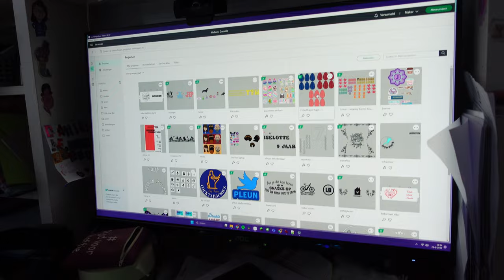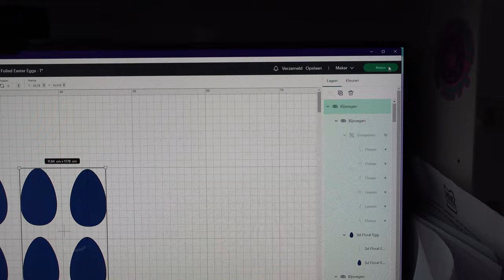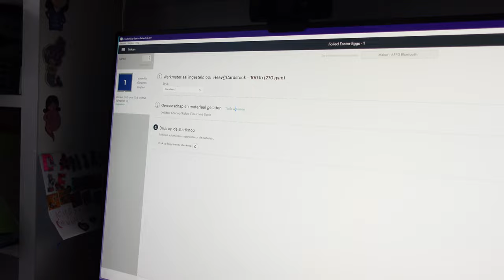Moeilijke momenten als je DIK bent | Werk overleg in een hotel | DANIELLE VLOGT VLOG 297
In deze emotionele video ben ik heel erg verdrietig. De realiteit van dik zijn hakt er even goed in. De gedachten, het stemmetje, het gevoel wat bij dik zijn hoort. Ook ik heb momenten dat ik het even niet meer weet, gek wordt van mijn eigen gedachten en wat ik denk dat anderen van mijn vinden. Door mijn verhaal te delen wil ik jullie helpen omdat jij je misschien ook onbegrepen voelt vanwege je gewicht. Normaal kan ik heel goed dit soort gevoelens omdenken naar positieve gedachten, maar vandaag lukt me dat even niet.

Ik vond het heel spannend om deze video te delen, maar ik weet dat ik niet de enige ben die dik is en waarbij deze gedachten in onze hoofden rond gaan. Daarom wilde ik dit toch met jullie delen om een stukje herkenning te geven.

Veel liefs,
Daniëlle

Ik ben een plus size, 40+ mama van 2 kinderen (jongen en een meisje).
Ik ben niet bang om mijn blunders en gekke kanten te laten zien. Ik deel hoe het is om te leven als dikke vrouw met alles wat daarbij komt kijken. In mijn vlogs maak ik taboe's bespreekbaar, stimuleer ik om van jezelf te houden, en dat dikke mensen net zo gewoon zijn als ieder ander mens. Ik eet koolhydraatarm / koolhydraatbeperkt. Jij ziet de echte Daniëlle terug in mijn vlogs.

Mijn vlogcamera
Mijn koptelefoon
Mijn Cricut Maker
Mjin Cricut Mug press
Mijn Cricut Hat press